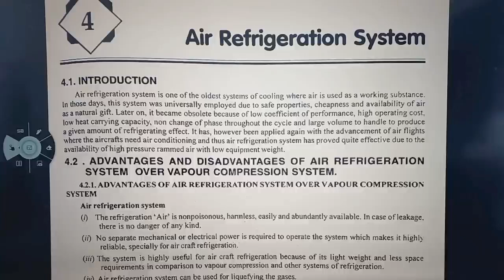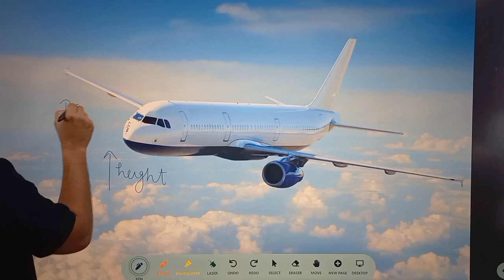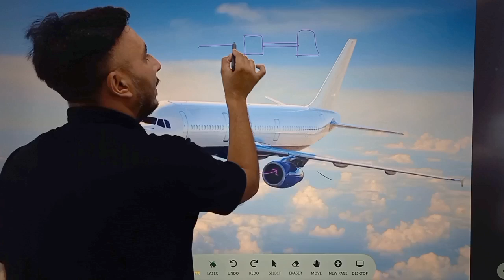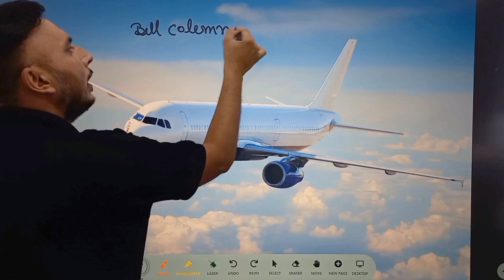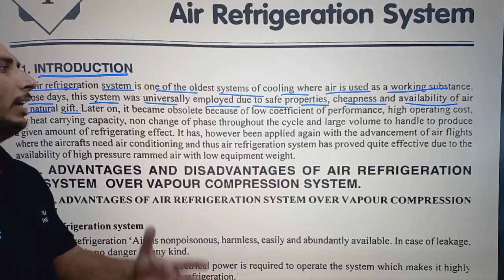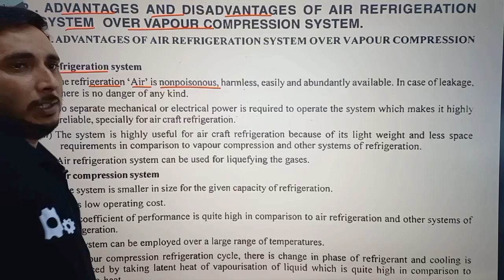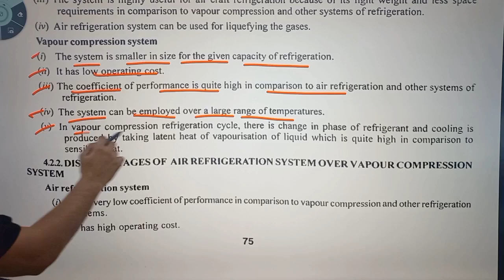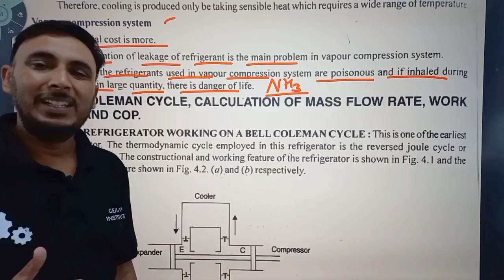Air Refrigeration system